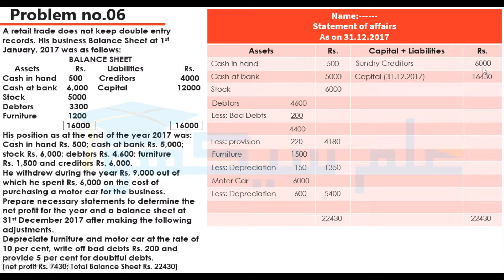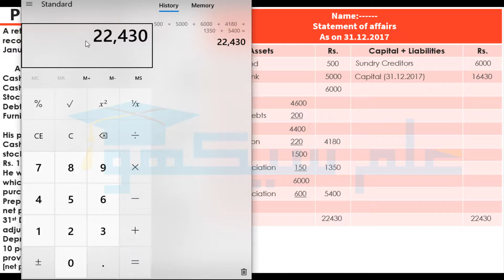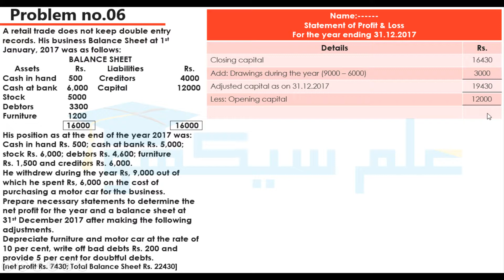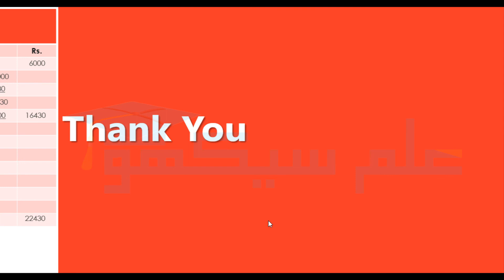accounts from incomplete records Problem No #6 (Accounting B.Com Part 1 - Sohail Afzal Book)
accounts from incomplete records Problem No #6 (Accounting B.Com Part 1 - Sohail Afzal Book)We are Doing Efforts for Students to Make study available in their hands easily without cost